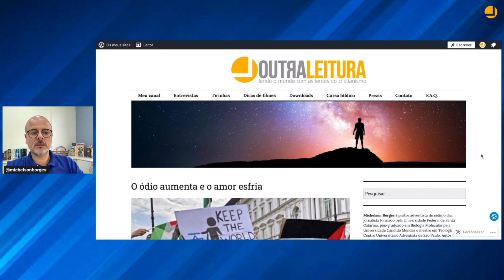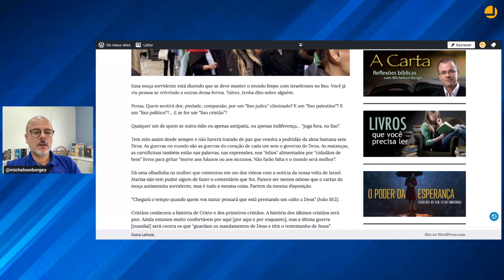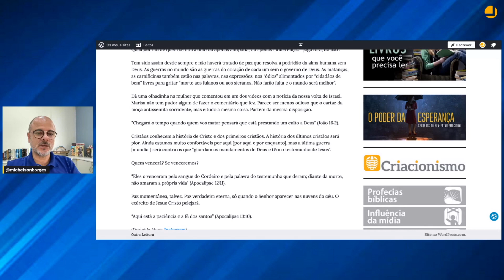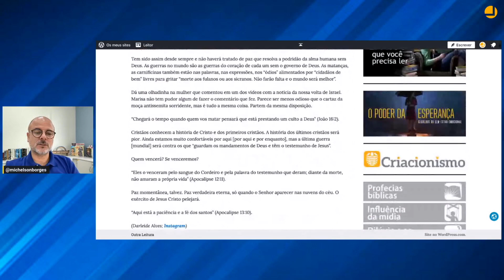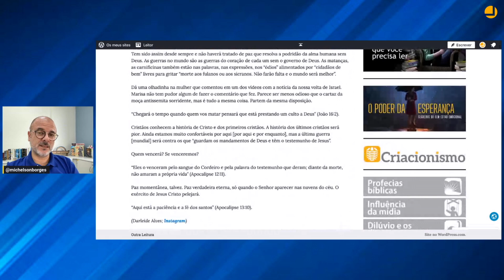[CORTE] O ódio aumenta e o amor esfria